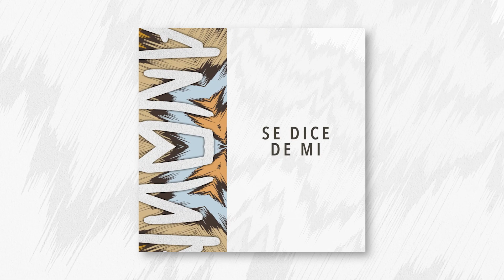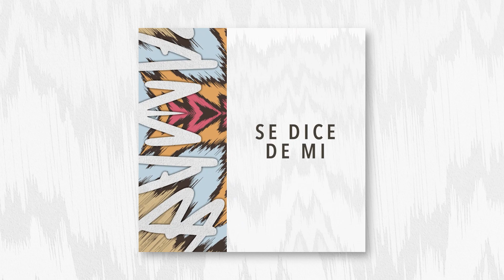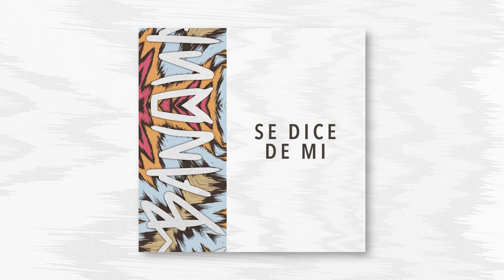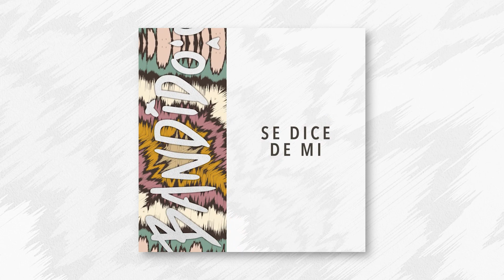Alan Nieves - Se dice de mi (Bandidos Music 032)